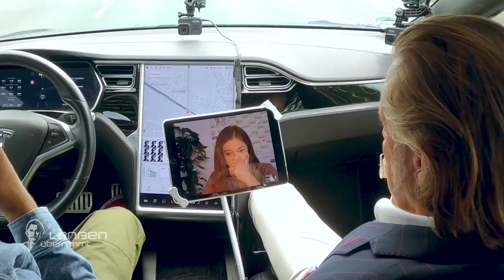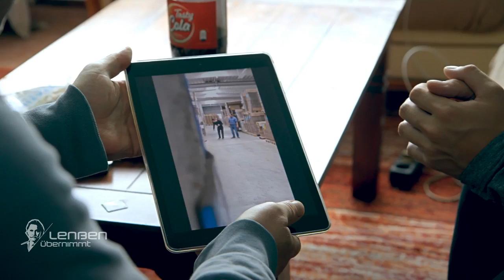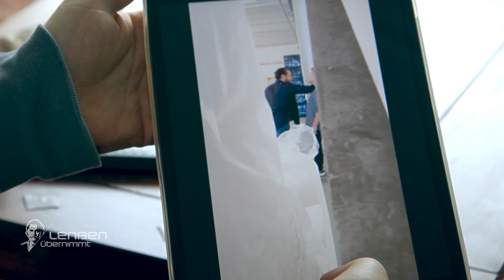Schläger oder Mobbing-Opfer? Ingo Lenßen entdeckt böses Geheimnis! | 2/2 | Lenßen übernimmt | SAT.1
Ingo Lenßen wird vom 48-jährigen Rainer um die juristische Vertretung seines 21-jährigen Sohnes Olli gebeten, der auf seinen Vorarbeiter losgegangen ist und von ihm wegen Körperverletzung angezeigt wurde. Rainer kann sich die Tat nicht erklären und sein Sohn schweigt und erklärt nicht, was vorgefallen ist. Bei der Recherche von Ingo und John auf Ollis Arbeitsstelle stoßen die beiden auf eine Spirale der Gewalt.

"Lenßen übernimmt" begleitet den Kultanwalt Ingo Lenßen beim Kampf um die Rechte des "kleinen Mannes". Lenßen leistet Soforthilfe bei existenziellen Problemen. Wenn er auf emotionales Chaos stößt, können sich seine Mandanten auf seinen besonnenen Sachverstand verlassen: Konflikte werden juristisch und menschlich gelöst, um den Alltag wieder ins Lot zu bringen. Unterstützt wird er dabei von seiner Assistentin Sarah Grüner sowie seiner rechten Hand, John Davis.